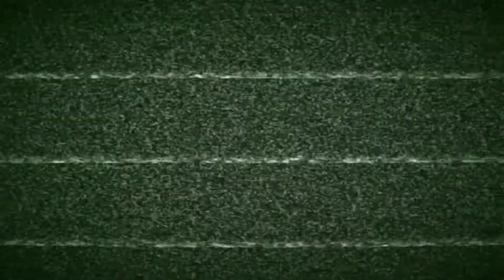masuk simpang terbulu bulu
sebuah kereta menyebabkan kemalangan kepada penunggang motor.

accident happen
system of a down
slipknot